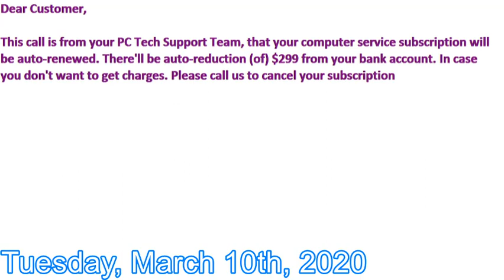Robo Scam Call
Today I got a scam call that I thiankfully had a presence of  mind to not answer the. The audio clip is about 30 seconds long.